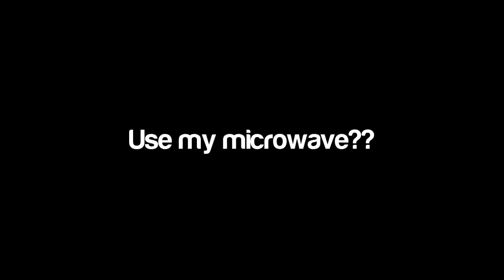Cod Lessons With Roger | The Microwave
Q: What the heck happened?
A: While he was celebrating, I ran and turned on my microwave for 20 seconds causing the game to lag and the guy not getting the defuse :D

Q: How does it work?
A: You need to be host. You also need to be on a WIRELESS connection. When you turn on your microwave, it causes your connection to lag for some reason which freezes/interrupts the game for everyone else.

NOTE: Everyone else in the game will get the "Connection Interrupted" message. The host will see things normally though.